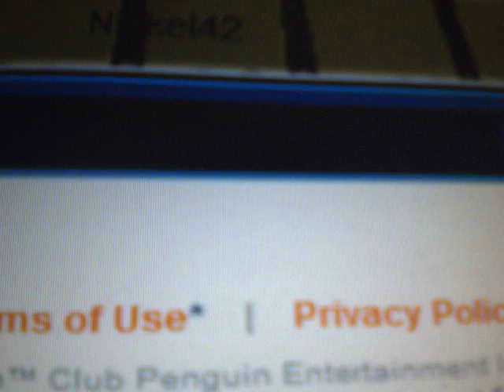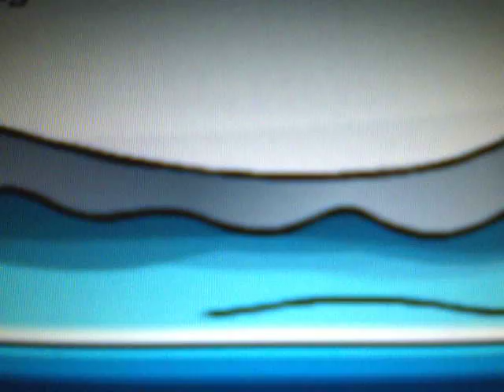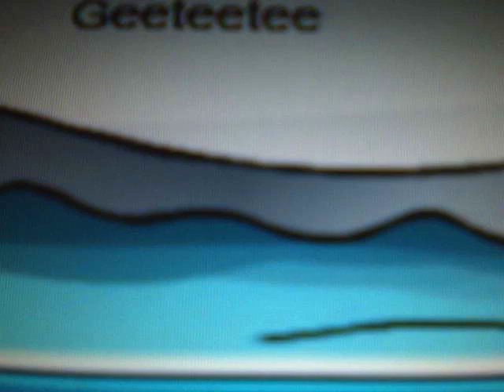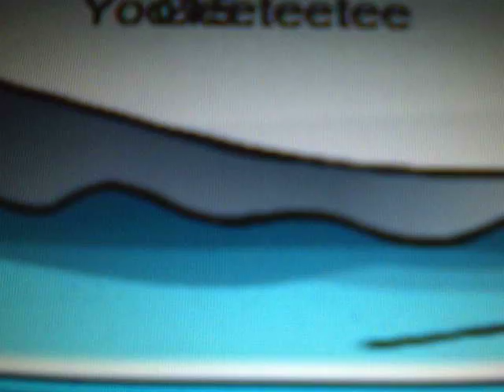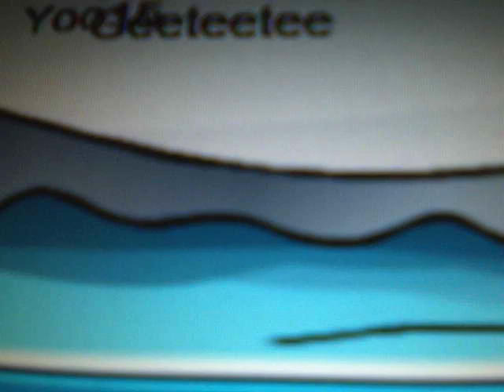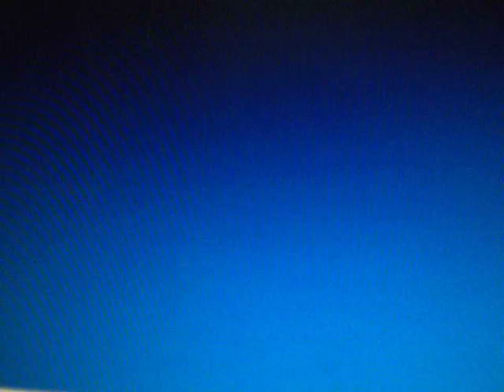I saw (and met) a real Ninja!!!! (not an edit I sware)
I met a real ninja!!! :D I'm so happy!! :D :D Well, I'm not sure he's a ninja or he hacked... well idk. But enjoy! Please Comment, Rate, and add this to your favorites! ;D